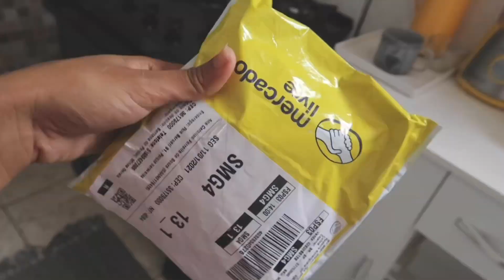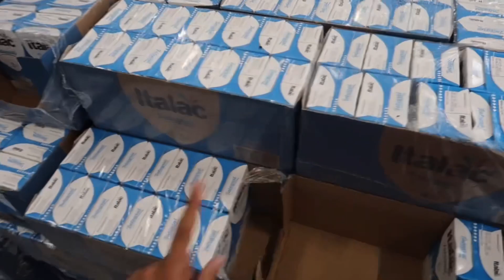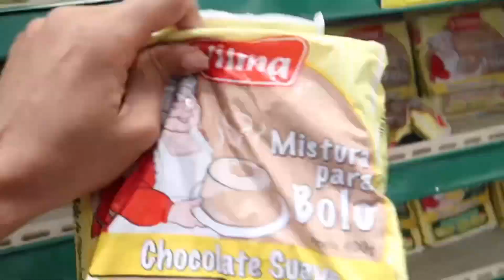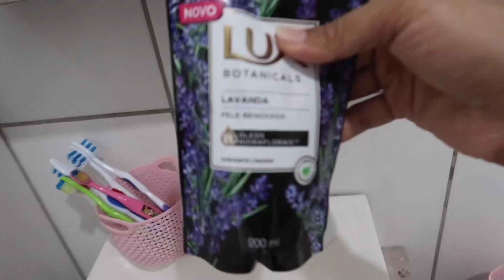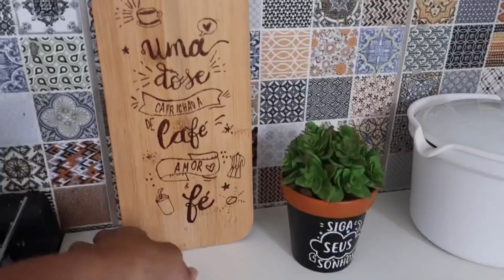NOVA DECOR NA COZINHA | FOMOS NO MERCADO |COMPRA DA SEMANA - VLOG